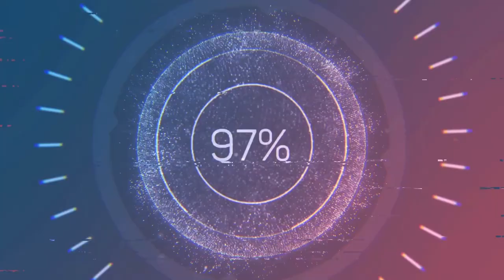Tito’s CRAZY 1v3 Clutch…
The Great Journey awaits, here at Game Shore we do it all from gaming, vlogs, podcasts and more.